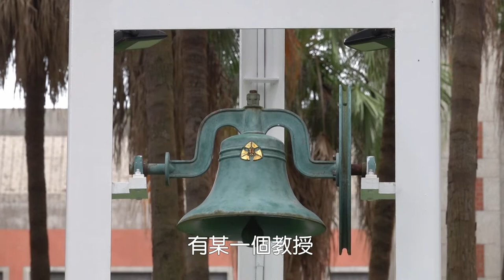康台生《淬鍊．省思》敘事影像攝影展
曾任國立台灣師範大學與私立輔仁大學兩校藝術學院院長、中華攝影藝術交流協會理事長的康台生教授，應國父紀念館邀請在中山國家畫廊舉辦《淬鍊．省思》攝影展，在他70歲之年，為自己從事40餘年攝影創作提出反思，他在影片中暢談自就讀師大美術系開始，接受完整美術教育及訓練，奠定厚實美學素養，後來持續以「敘事」手法創作，此次展覽以「花情」、「虛實映象」、「生活符碼」、「城市定格」四大主題，呈現他多元而豐富的影像作品。